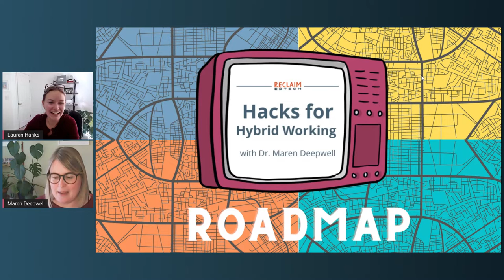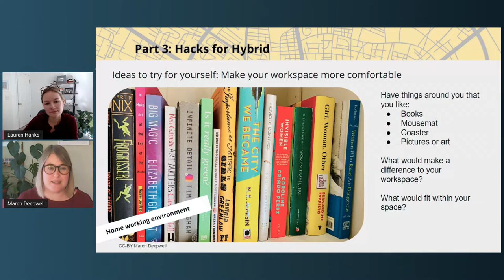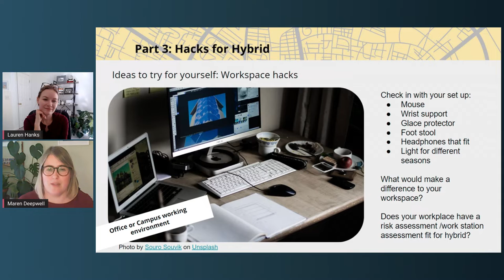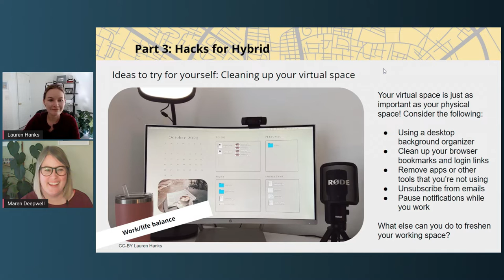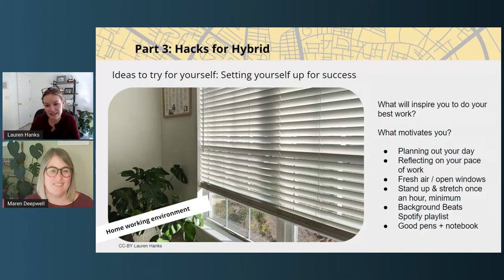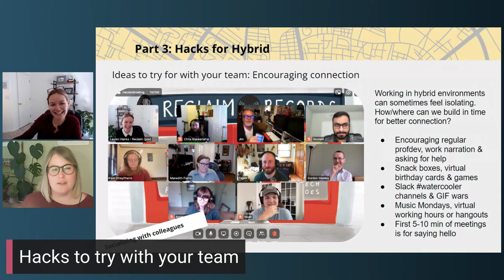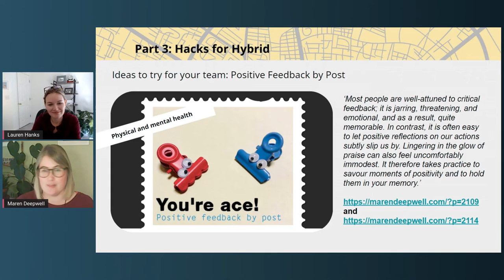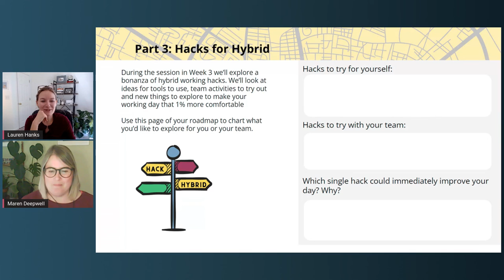Exploring Hybrid Working Hacks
In this week’s session, we’ll explore a bonanza of hybrid working hacks. We’ll look at ideas for tools to use, team activities to try out and new things to explore to make your working day that 1% more comfortable. We’ll also invite you to share your own tips and hacks.